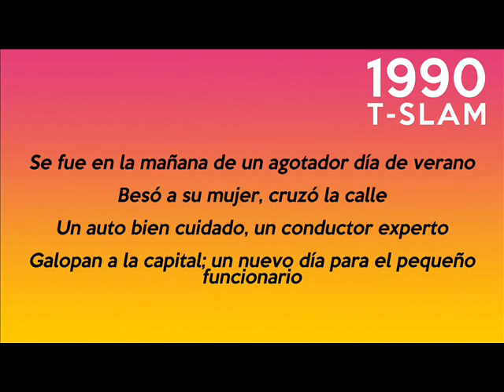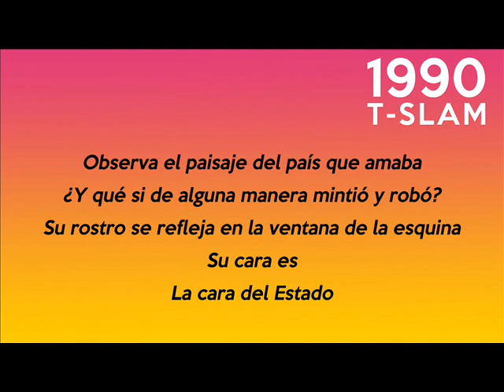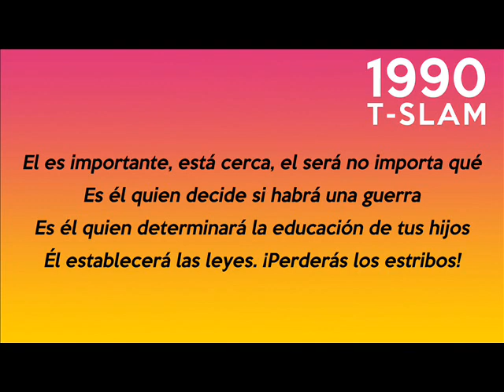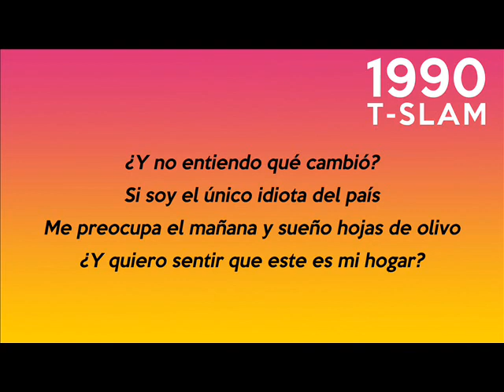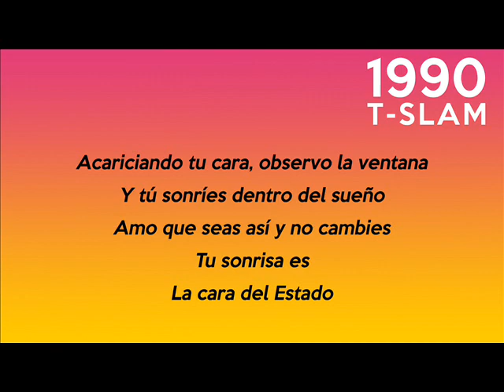T-Slam - Partzufa Shel Hamedina - Letra en español - תיסלם - פרצופה של המדי - מילים בספרדית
Partzufa Shel Hamedina – 1990 – T-Slam – Leé su historia 👇

De la imagen de transparencia reflejada en el icónico momento en el que Itzjak Rabin renuncio a su cargo de primer ministro por poseer una cuenta bancaria no declarada en EEUU, a la imagen actual de un ex primer ministro (Olmert) que recientemente salió de prisión y otro (Netanyahu) investigado en tres casos de corrupción; La política Israelí se fue desdibujando con el paso del tiempo. El momento bisagra de transformación fue en 1990 y tuvo como protagonista a Shimon Peres.

En 1988 los resultados de las elecciones condujeron al establecimiento de un gobierno de unidad nacional dirigido por Itzjak Shamir (Likud) en coalición con Avoda y otros partido minoritarios. Pero faltando 2 años para el final del mandato, y por primera vez en la historia de Israel, el gobierno fue derrocado por un voto de desconfianza. Shimon Peres impulso la maniobra, conocida como "truco sucio", con la intensión de formar una coalición entre partidos ortodoxos y de izquierda.

La indignación social que genero el "truco sucio", motivo a una masiva manifestación en la Plaza de los Reyes (hoy Kikar Rabin), donde decenas de miles de ciudadanos exigieron cambios en el gobierno.

Finalmente la estrategia no funciono e Itzjak Shamir continúo como primer ministro hasta 1992 cuando fue sucedido por Itzjak Rabin.

En este contexto T-Slam grabo la canción Partzufa Shel Hamedina (la cara del país) donde las críticas eran dirigidas principalmente a la clase política.